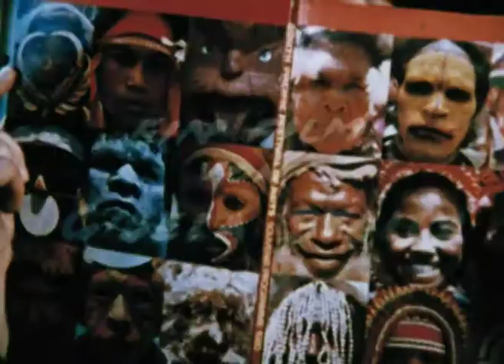Trailer - Zwischen den Zeiten (1982)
Dokumentarfilm über Tanz mit Spielszenen
60 Minuten / Farbe / 16 mm / Kinofilm
1982

WDR / Stelly Filmproduktion

Regie, Montage, Buch: Gisela Stelly
Kamera: Bernd Fiedler, Martin Manz, Chris Strewe
Ton: Hellmuth Costard, Steve McMillan
Schnitt: Inge Behrens, Gisela Stelly